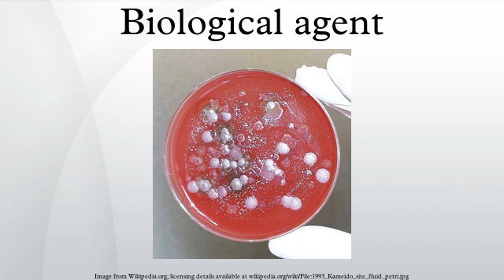Biological agent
A biological agent—also called bio-agent, biological threat agent, biological warfare agent, biological weapon, or bioweapon—is a bacterium, virus, protozoan, parasite, or fungus that can be used purposefully as a weapon in bioterrorism or biological warfare. In addition to these living and/or replicating pathogens, biological toxins are also included among the bio-agents. More than 1,200 different kinds of potentially weaponizable bio-agents have been described and studied to date.
Biological agents have the ability to adversely affect human health in a variety of ways, ranging from relatively mild allergic reactions to serious medical conditions, including death. Many of these organisms are ubiquitous in the natural environment where they are found in water, soil, plants, or animals. Bio-agents may be amenable to "weaponization" to render them easier to deploy or disseminate. Genetic modification may enhance their incapacitating or lethal properties, or render them impervious to conventional treatments or preventives. Since many bio-agents reproduce rapidly and require minimal resources for propagation, they are also a potential danger in a wide variety of occupational settings.